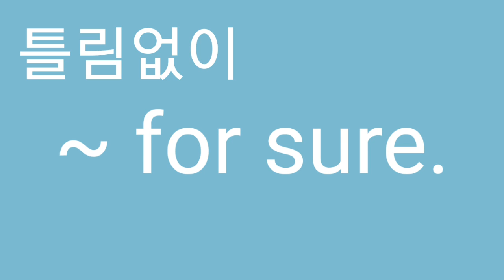for sure.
z